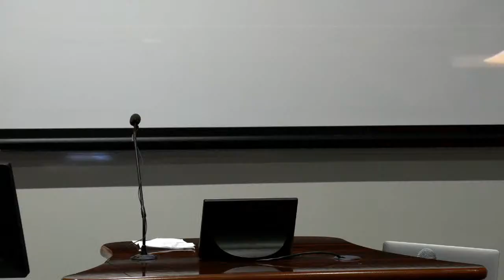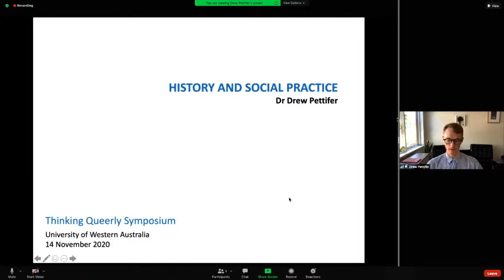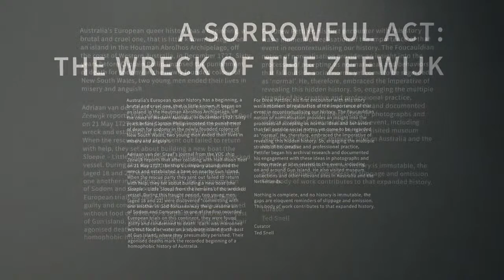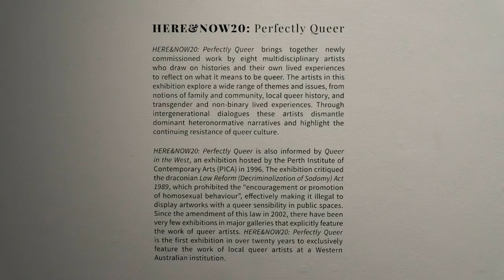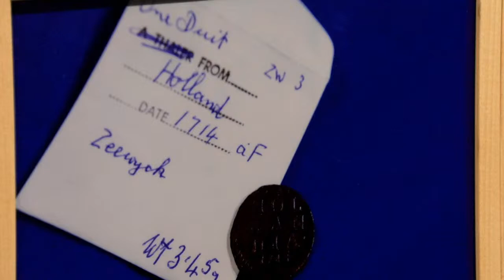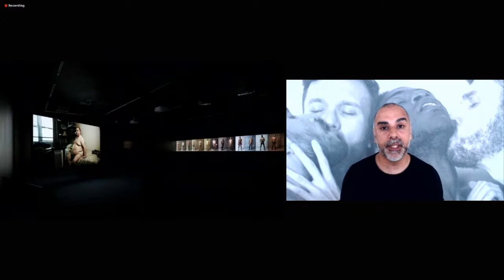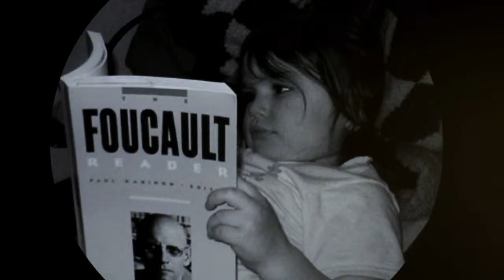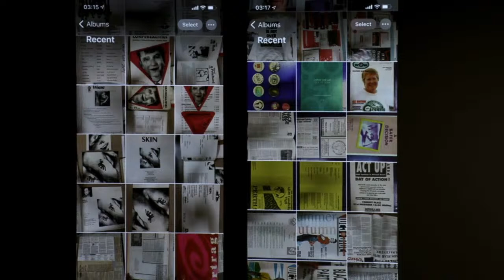Lawrence Wilson Art Gallery Live Stream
Event code: queer

PROGRAM
11.00am-11.10am: Introduction and Acknowledgment of Country from Ted Snell
11.10am-12.10pm: Opening Keynote from Michael Kirby
12.15pm-1.15pm: Panel 1: History and Social Practice with Duc Dau, Jo Darbyshire, Drew Pettifer and Peter Waples-Crowe
1.15pm-2.00pm: Lunchbreak
2.00pm-3.00pm: Panel 2: Queer Curating with Theo Costantino, José Da Silva, Brent Harrison and Melissa McGrath
3.05pm-3.50pm: Closing Keynote from Dunja Rmandić